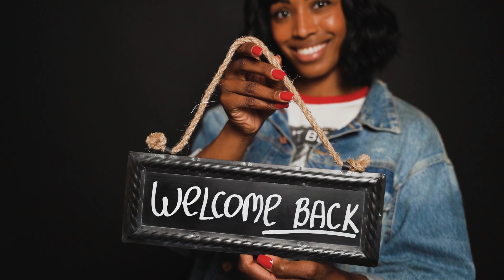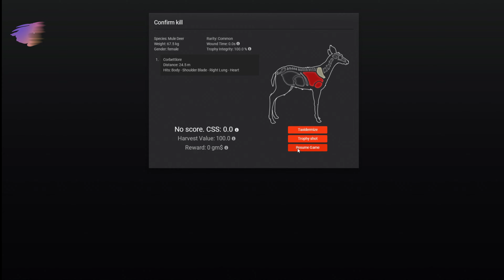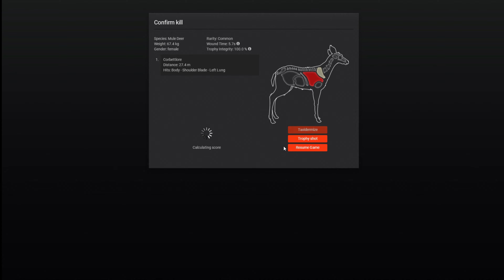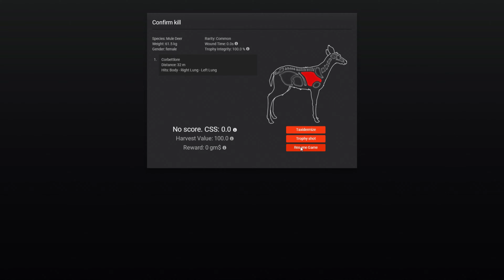जंगल की ऐसी लूट जिसे सुनकर आप सोच में पड़ जाएंगे कोई इतना चालाक भी हो सकता हैं Indian vs Britishers